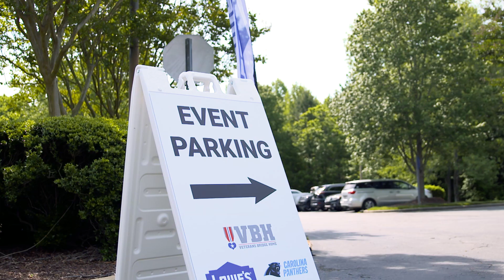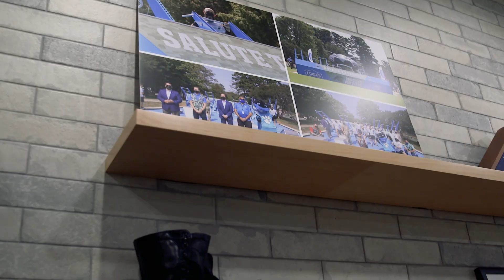Panthers & the Lowe's team unveil updates to Veterans Bridge Home space